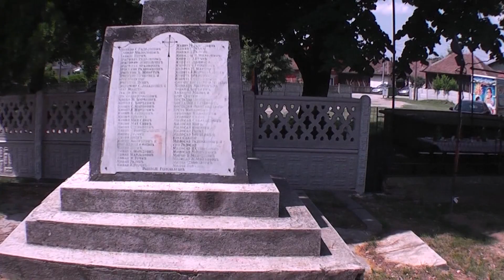Donja Livadica, crkva Svetog Proroka Jeliseja , Jelisejska litija.RTV PLANA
RTV PLANA Velika Plana 27.jun 2023. god.